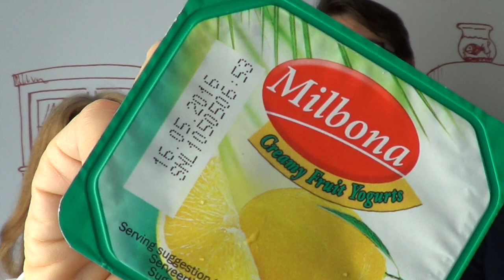Preferiti mese di Maggio 2016 (2C+K)